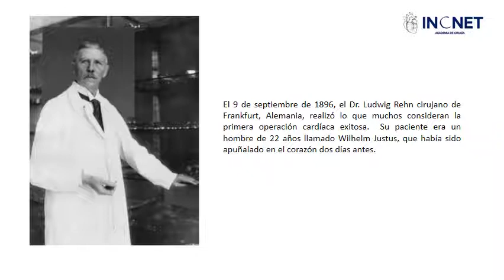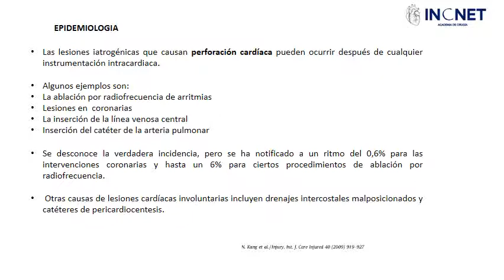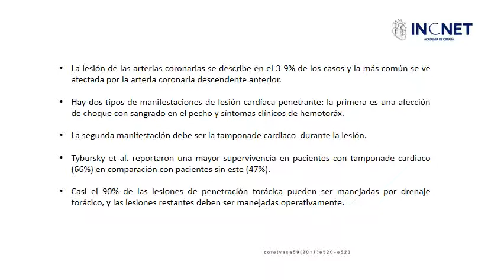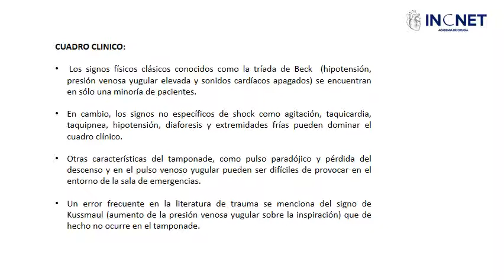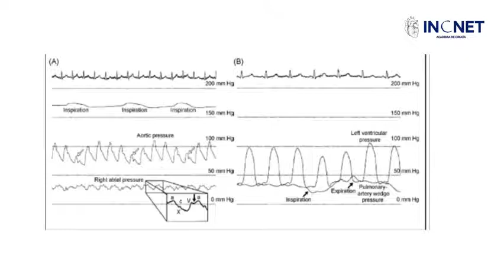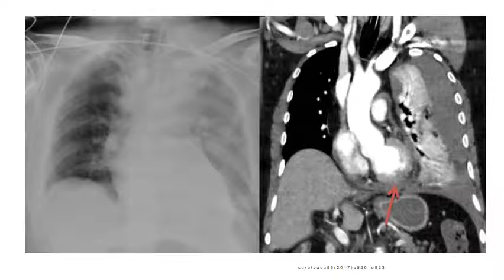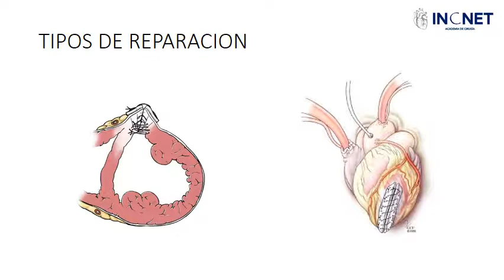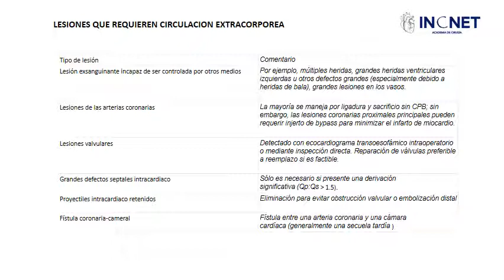RUPTURA CARDIACA IATROGENICA